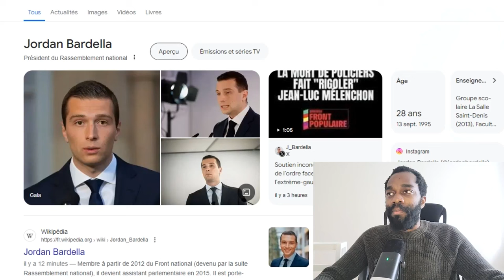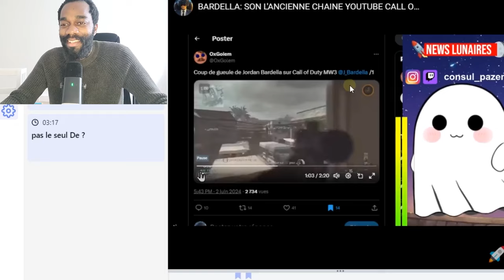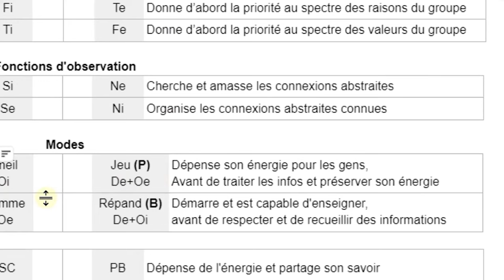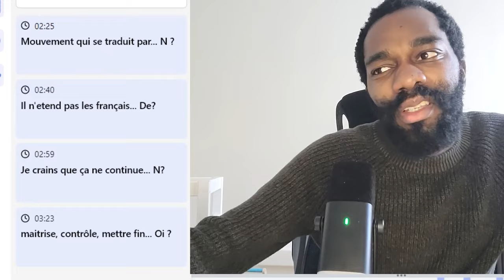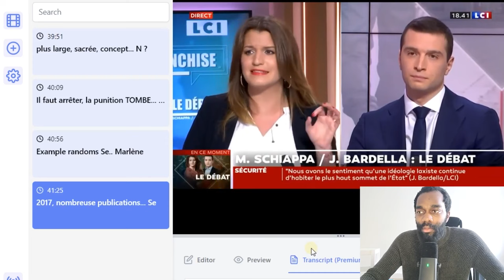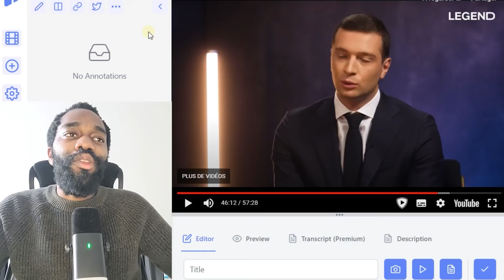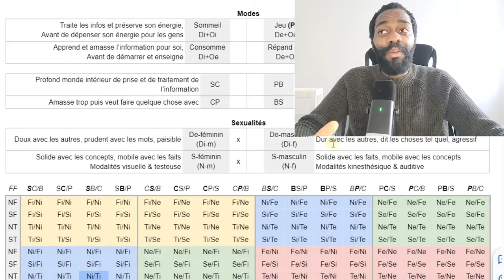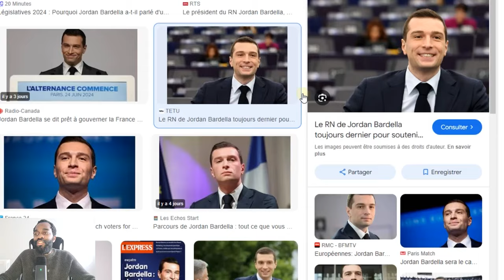Jordan Bardella : Analyse de personnalité.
Pour la première fois depuis de nombreux mois, la Formule Annuelle est disponible. Vous pouvez accéder à l'Espace Membre avec -80 % (!!) de réduction.
⏰ Tout expire dès lundi.